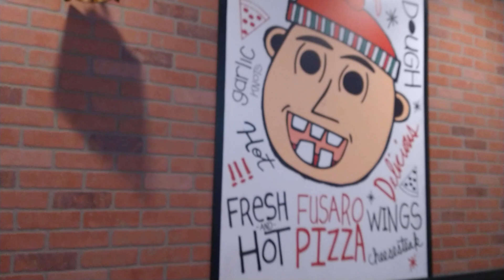Dinner time for Apefather! Pizza Caesar Salad and HOT Chicken Soup Hot Bread OH!